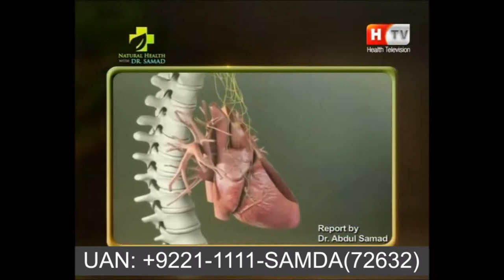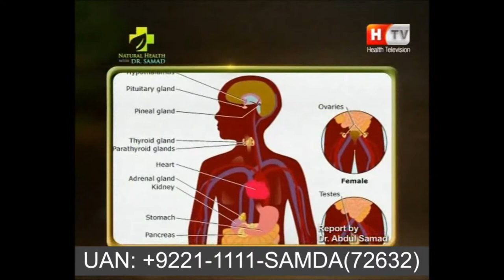benefits of exercise in urdu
To physically active can save us from alot of diseases  only walking habit can decrease the chances of heart diseases and diseases like Alzheimer , Cancer. According to London health department report it is necessary to walk 150 minute in a week or 20 minute in a day .But in London hardly one person walk out of 3 walk 30 min in a week.According to Health department if guideline about walking are followed by every person then about 37000 person are saved form chronic diseases.
Habit of being inactive can decrease 3 to 5 year of life. Due to inactivity chances of heart attack , cancer increases from 50% to 60%

★ Become the world's best SAMDA healer AND achieve Healthy, Happy and Successful Life.
This Course also related to……
Come and Register for Healer Level Course with Discount Available.
Contact Now to avail the discount offer on the all Healer Level Course.
Read about online Samda, HMF Sessions
Book You Free Consultations at